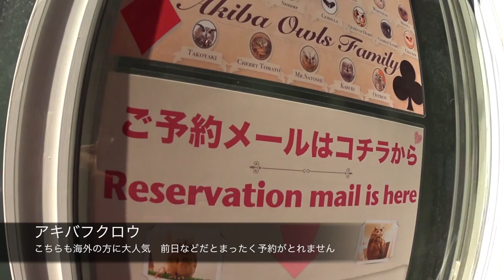「@homeカフェ」「アキバフクロウ」海外の観光客の方の定番？コース ◆着用メガネ「ジェイエフレイ」エベレストに行ってきます！622/1000 16/5/21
「@homeカフェ」「アキバフクロウ」と昨日行った「モンスターカフェ」海外の観光客の方の定番？コースのよう ◆着用メガネ「ジェイエフレイ」

2017年4月1日より6月15日までエベレストに行ってきます！ただのメガネ屋、山の経験もまったくない３児のパパが家庭や、色々なものを壊さずエレベレスト登頂まで、毎日の山に関係なく、何の変哲もないことまで、裏も表もメガネ屋なので、ほぼ毎日無駄にメガネをかけ変えながら365日分投稿します（upはまとめて）。登山自体も勿論ですが、一番難しいのは、家庭と仕事と登山の同時進行、いかにしてエベレストの麓に立てる状況を作れるかだと感じる今日この頃です。
1/1000 毎日動画開始日 14/9/8

◾️今後の予定

2015年7月ロシアの7サミット エルブルース 5.642m（済み）

2015年末。7サミット アルゼンチンのアコンカグア 6.962ｍ（済み）

 2016年9月 ネパール（チベット自治区） チョ・オユー　8,201m 。

2017年4月1日より6月15日アイランドピークを通って、エベレスト8.848m。